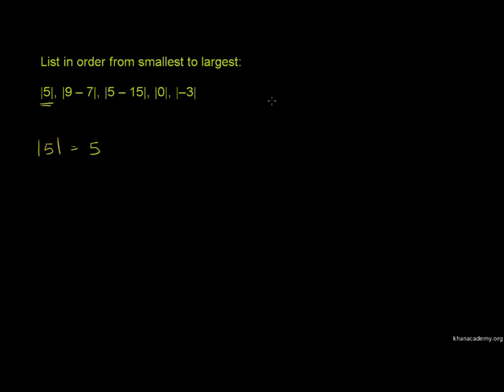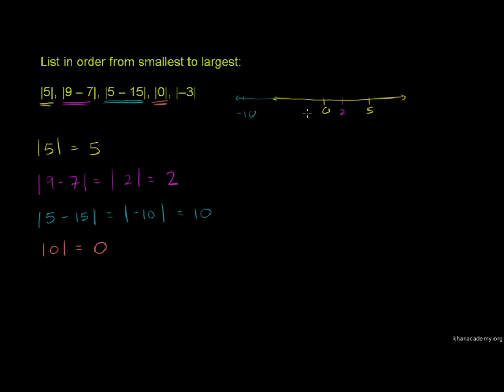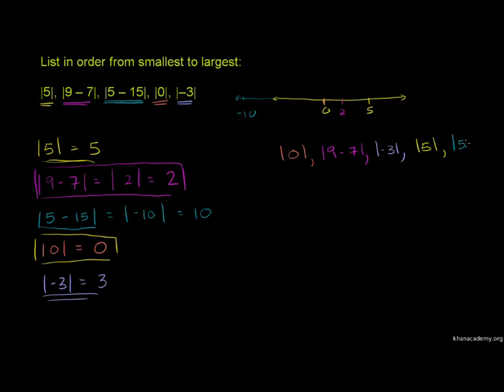Absolute Value 1